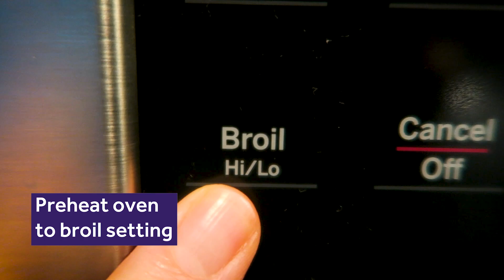Swiss, Mushroom and Broccoli Frittata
Discover the perfect marriage of health and flavor with this nutritious Swiss, Mushroom, and Broccoli Frittata. Packed with protein-rich eggs, vitamin-packed broccoli, and the earthy goodness of mushrooms, this wholesome dish offers a delicious way to fuel your body. Elevate your culinary experience while prioritizing your health with every delectable forkful.